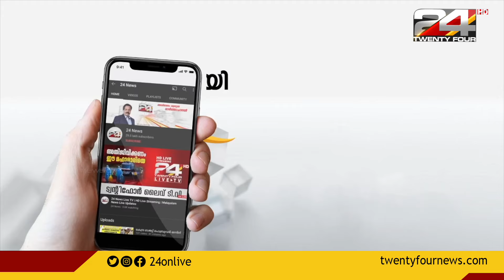സിൽവർ ലൈൻ പദ്ധതി;സംസ്ഥാനത്ത് ഇന്നും വ്യാപക പ്രതിഷേധം|24 വാർത്ത |19 March 2022 | 24 News